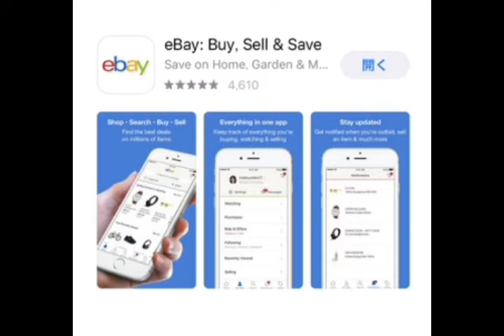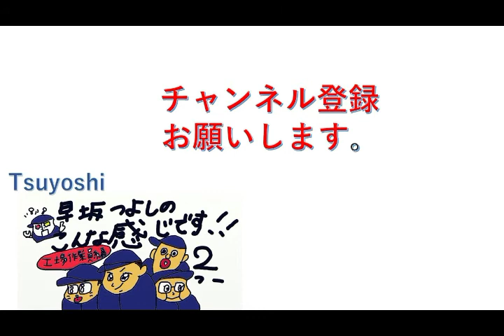【輸出】ebayスマホアプリ で店舗リサーチ&効率UP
【ブログ】もやってます。よろしくお願いいたします。